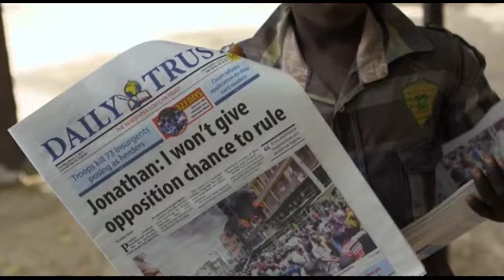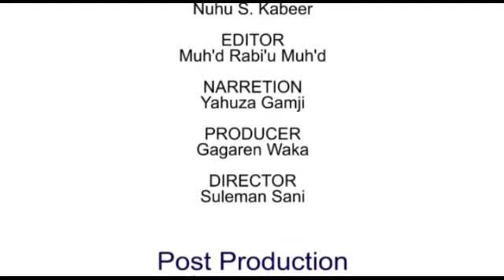Dan China Documentry achikin harshen turanchi sai makunji